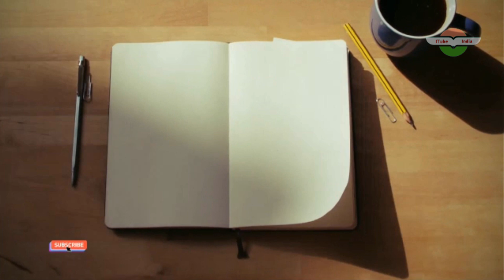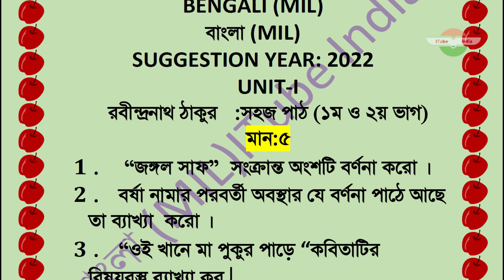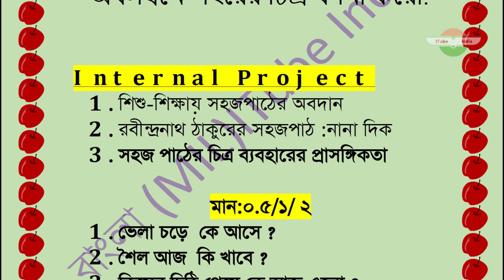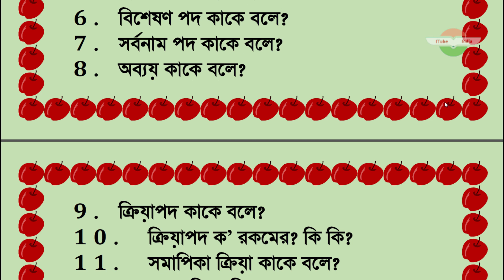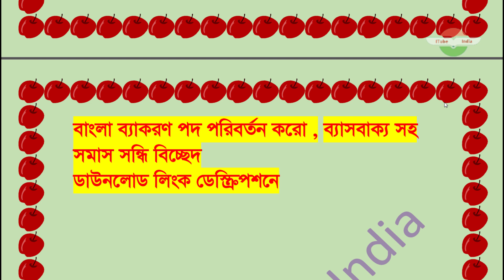wbsu 2nd semester bengali mil suggestion 2022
itubeindia